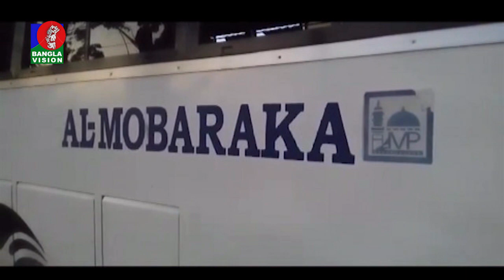নরসিংদীতে বাস চাপায় প্রাইভেটকারের চার যাত্রী নিহত।